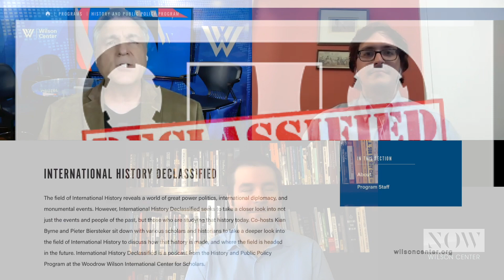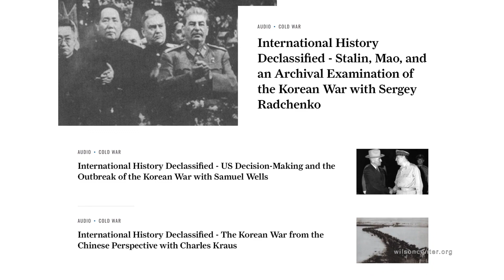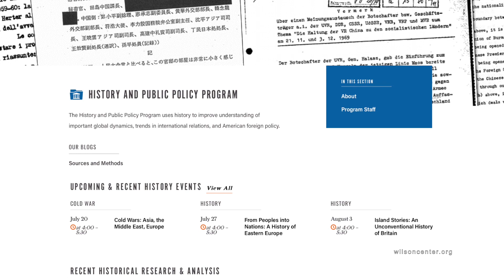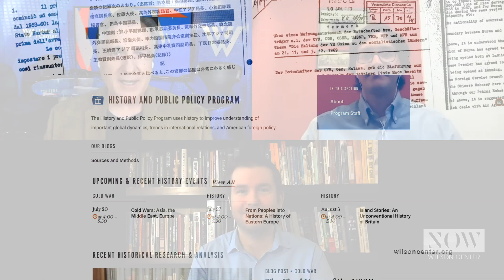"International History Declassified" debuts with look at Korean War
In this edition of Wilson Center NOW we are joined by the History and Public Policy program’s Kian Byrne and Pieter Biersteker.  They discuss their new podcast International History Declassified. Byrne and Biersteker interview scholars and historians and take a deeper look into the field of international history to discuss how that history is recorded and where the field is headed.